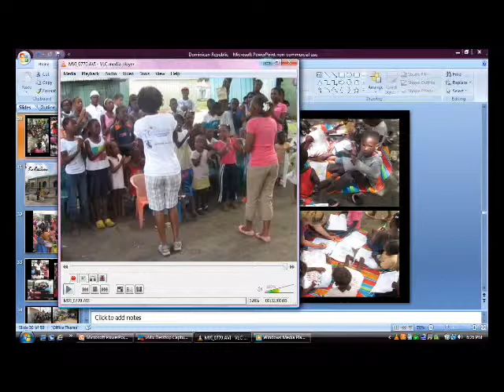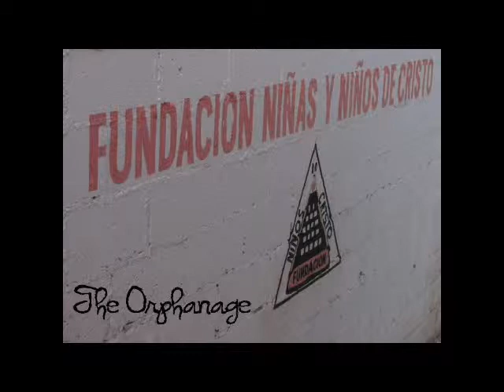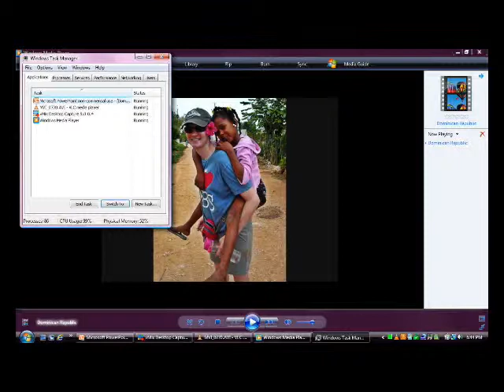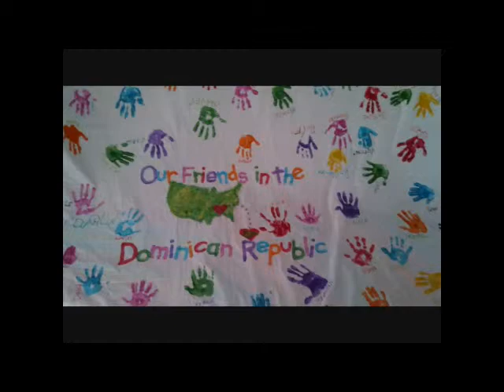7-21-13 - Dominican Republic Mission Trip Report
July 21, 2013 Evening Worship
Dominican Republic Mission Trip Report